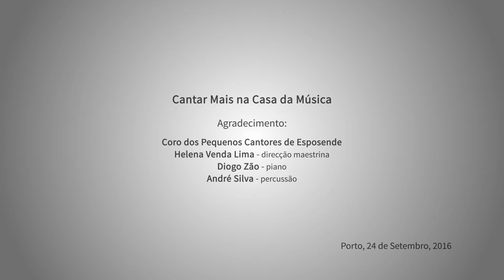Espiral (Casa da Música)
Espiral
Música - Cristóvão Silva
Poema - Maria Alberta Menéres

Coro de Pequenos Cantores de Esposende
Helena Venda lima - Direção
Diogo Zão - Piano

Canção premiada no 2º Concurso de Composição de Canções para Crianças sobre Poemas Portugueses, uma iniciativa da APEM com o apoio do INATEL.

Vídeo da 1ª apresentação pública da canção, integrada na Apresentação/Espetáculo 'Cantar Mais na Casa da Música'.